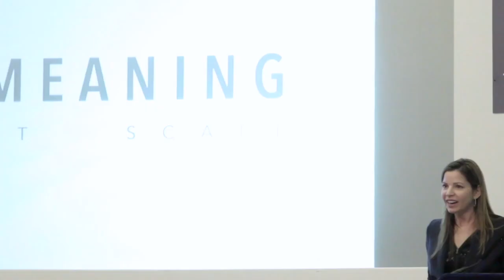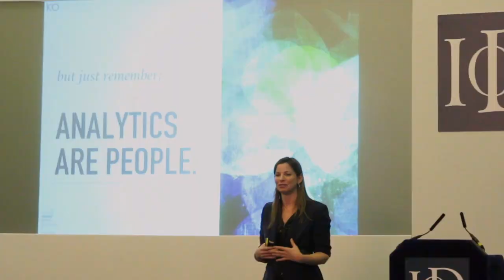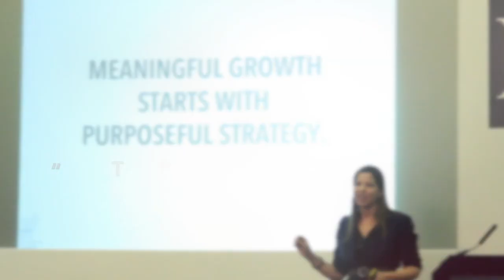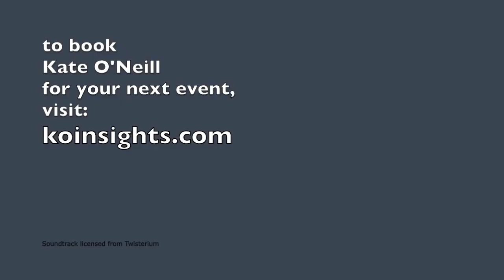Kate O'Neill speaker reel - on tech humanism, data, digital transformation, Pixels and Place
Kate O'Neill is an author, speaker, and executive consultant on human-centric digital transformation and the future of meaningful human experience. Her most recent books are Tech Humanist: How You Can Make Technology Better for Business and Better for Humans and Pixels and Place: Connecting Human Experience Across Physical and Digital Spaces. She is a global keynote speaker, having spoken at hundreds of events over the years on topics related to data, digital transformation, technology, and the human experience. She was one of the first 100 employees at Netflix, and has since gone on to leadership roles with a variety of digital startups, enterprises, and agencies, including her own agency, [meta]marketer.